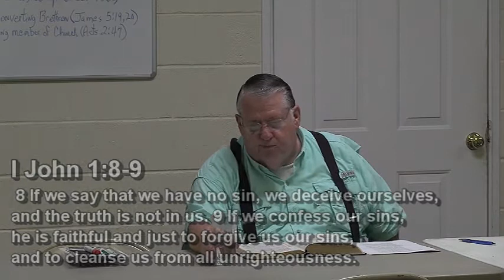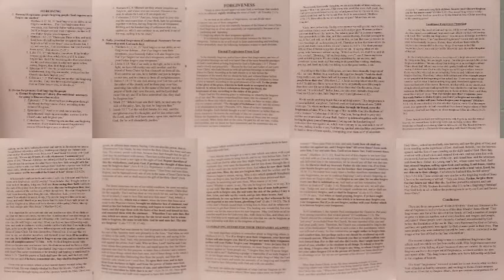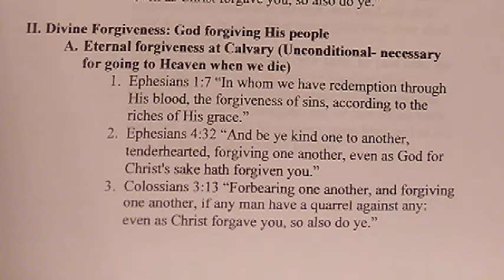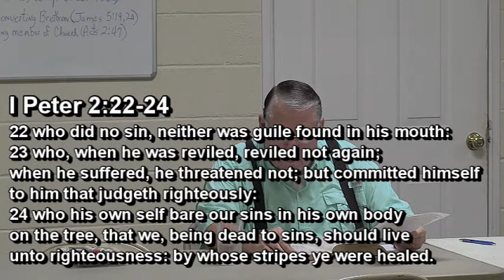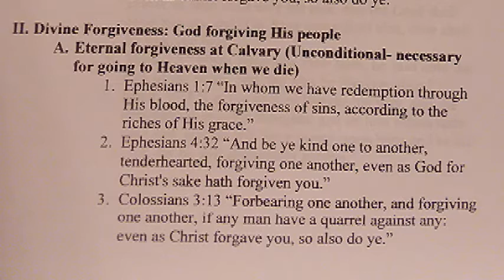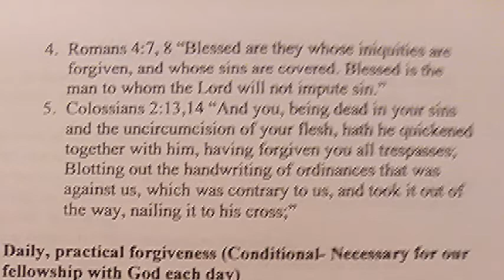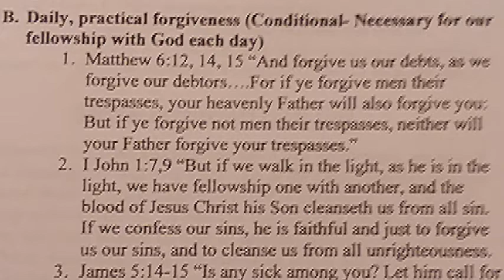Different Kinds of Forgiveness: L4-Rightly Dividing The Word Of Truth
Different Kinds of Forgiveness taught in the KJV bible:
Lesson 4 - Rightly Dividing The Word Of Truth bible study
8/5/2021